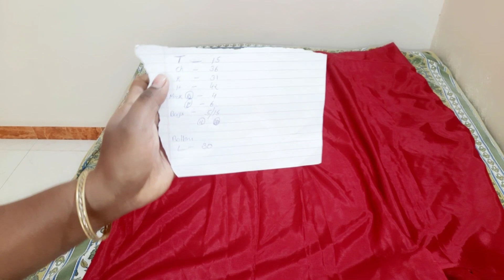पुरानी बेकार साड़ी से बनाए party dress|reuse old Saree|old saree reuse ideas|designer kurti|old Sari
पुरानी बेकार साड़ी से बनाए party dress|reuse old Saree|old saree reuse ideas|designer kurti|old Saree